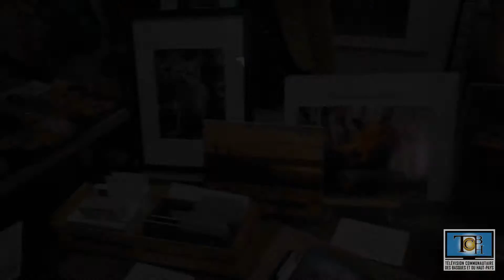Fête des Lumières Édition 2018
Le samedi 8 décembre 2018, c'était la Fête des Lumières à Trois-Pistoles, dans le parc de l'église. En voici les grandes lignes.